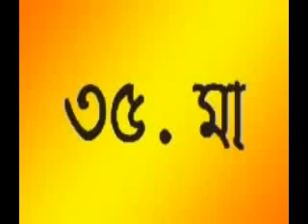মা কে নিয়ে আসিব আকবরের বাংলা গান ।